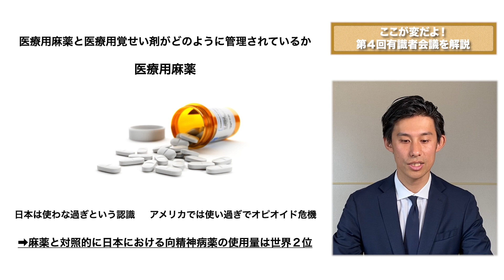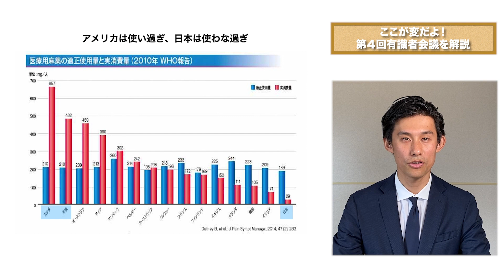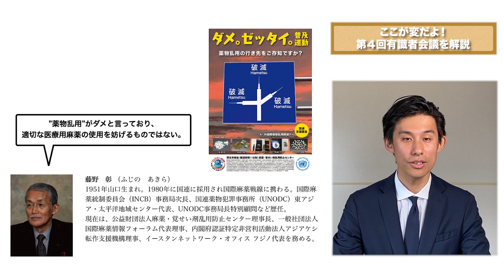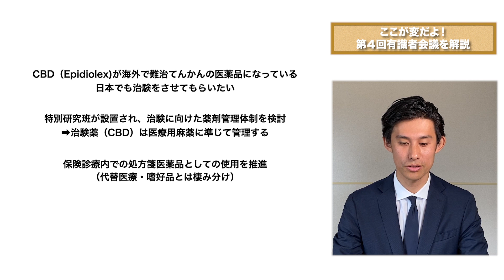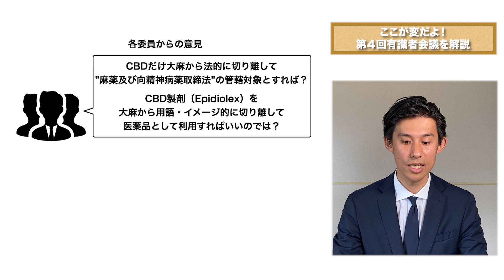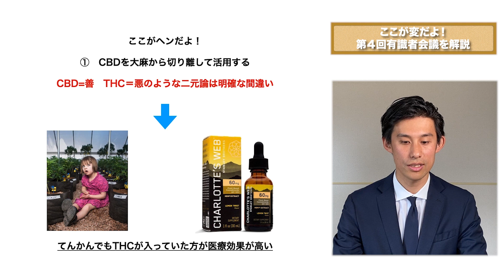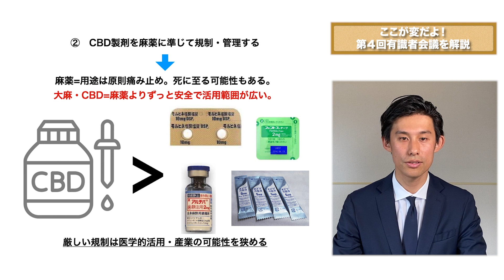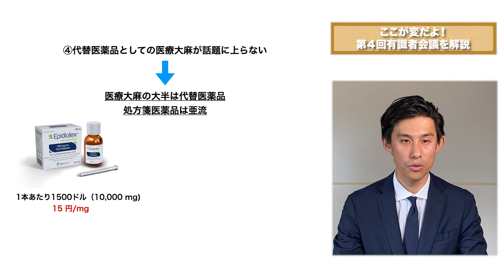ここが変だよ！第４回有識者会議について解説 【大麻使用罪】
大麻使用罪 を巡り、日本の大麻政策の今後を話し合う、有識者による検討会議の第4回目が 2021年3月31日に開催されたので、解説と見解を述べました。これまでの会議内容に関しての解説は以下。

厚生労働省は“国民の皆様の声“を募集しています。以下から意見や質問を届けることができます。

大麻についての正しい知識を日本にも。
趣旨に賛同頂ける方から寄附を受け付けております。

正高佑志：1985年生まれ。医師。熊本大学医学部卒。医療大麻についての科学情報を発信する一般社団法人Green Zone Japanの代表理事。